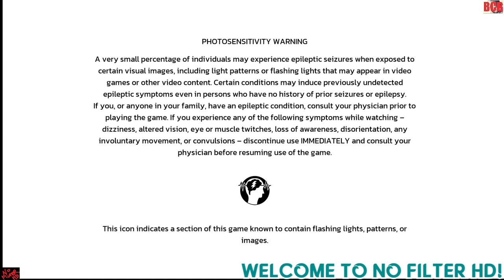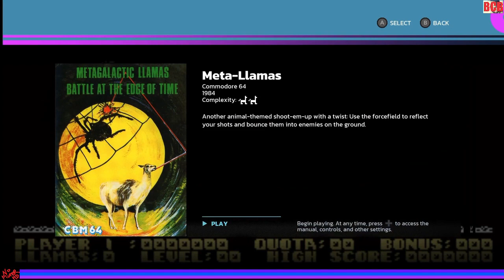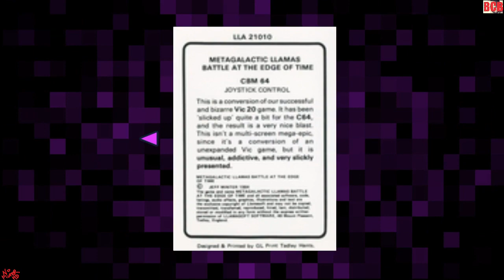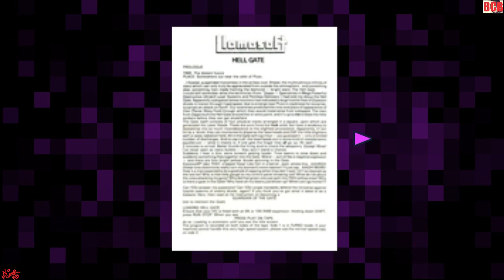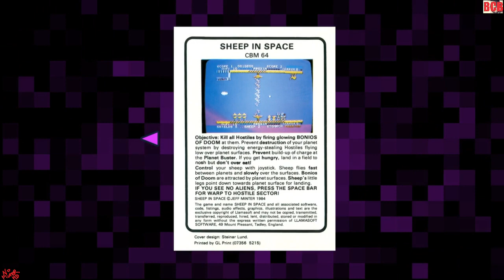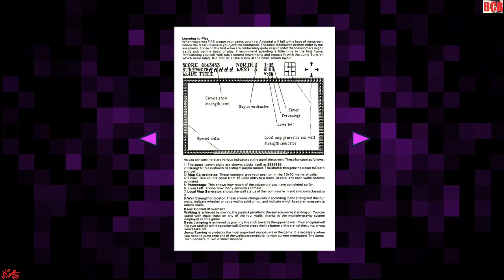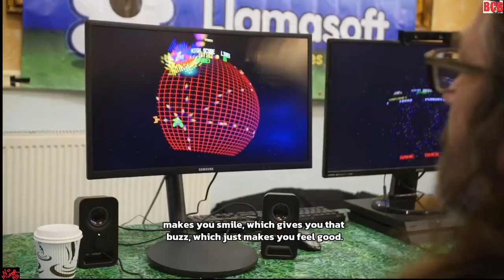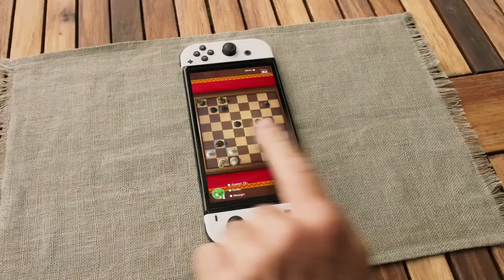No Filter HD 92: LLAMASOFT: THE JEFF MINTER STORY by Digital Eclipse (Pt 3) Complete Talkthru & Game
On this episode of NoFilterHD, I continue on with Llamasoft The JeffMinter Story by DigitalEclipse! In Part 3, I continue on with Chapter 2 -"The Hairy Years," which sees a constant avalanche of fascinating & popular Llamasoft tiltes in 1983-85, including: AttackoftheMutantCamels, Ancipital, Hellgate, RevengeoftheMutantCamels & more! I read the text bits of the game, play the videos with captions & play the game bits! Perfect!! What a gaming legend!!

Runtime; About 1 hour

BCB